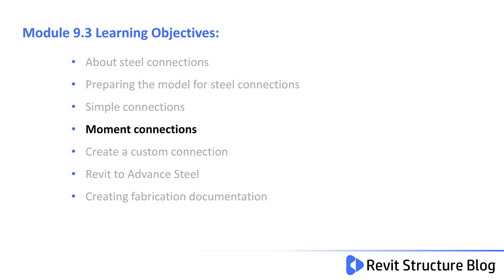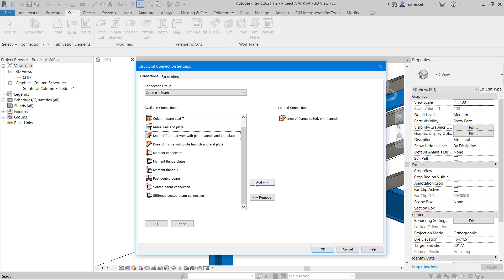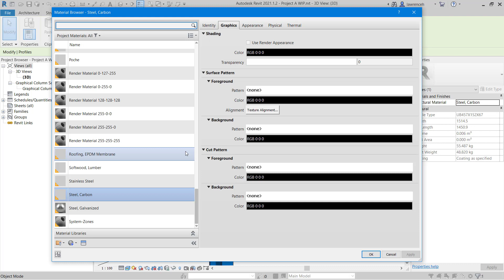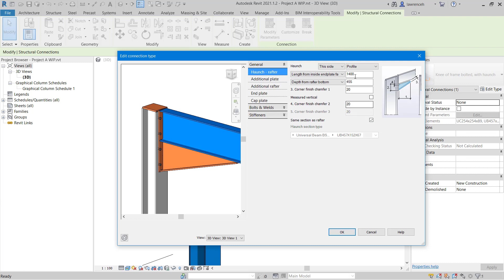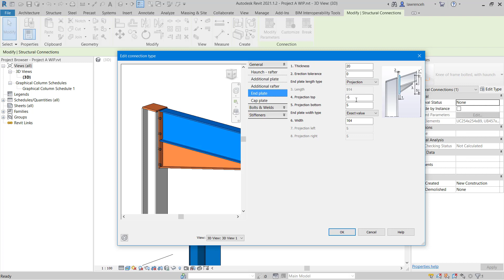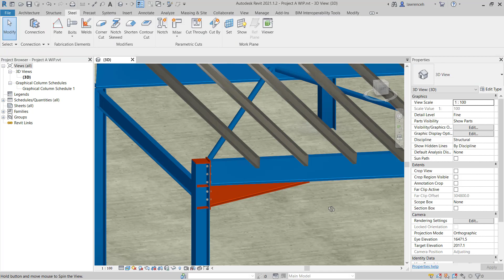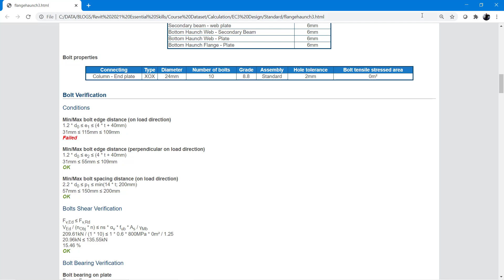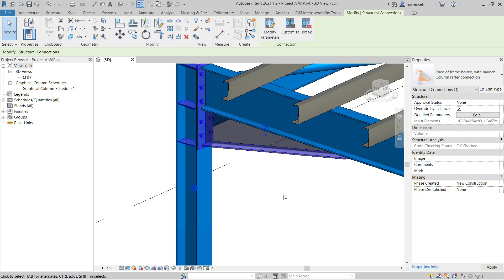Revit 2021 Training For Structures Essentials Module 9.3 Steel Connections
In module 9.3 you understand moment connections and configure and create a haunch moment connection between a column and rafter. You then design the connection to EC3 and review the results. The dataset can be downloaded from:
or you can continue from module 8